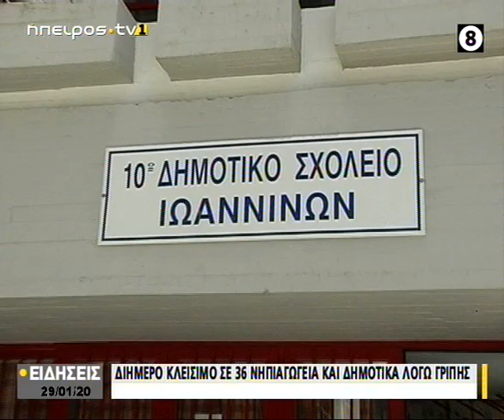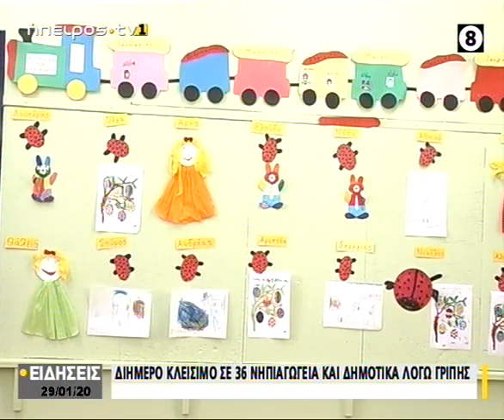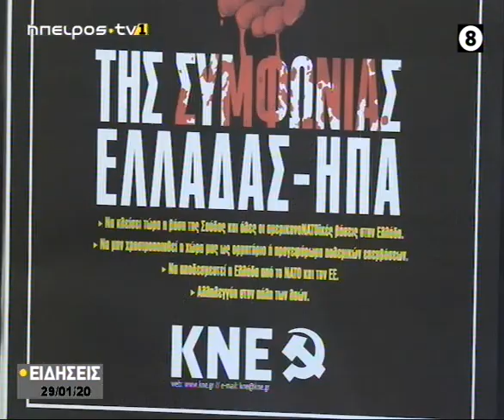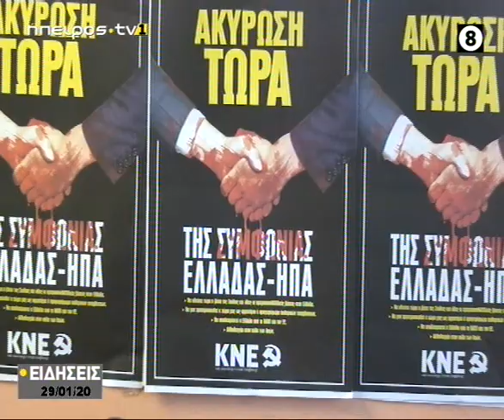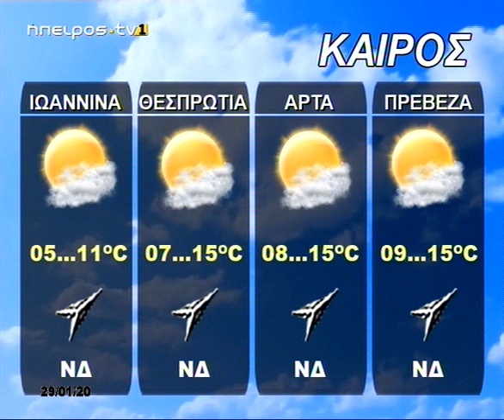Ήπειρος Tv1 | Κεντρικό δελτίο ειδήσεων | 29/01/2020